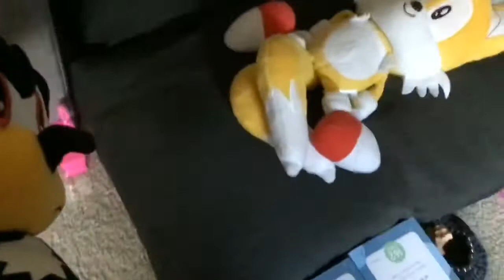Season 7 episode 1 (episode 61) Knuckles, Amy Rose, Silver and Shadow move in! (My birthday special)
The SONIC Show